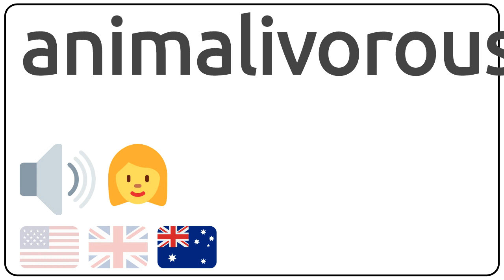How to pronounce animalivorous in english?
How to pronunce animalivorous in english
How to pronunce animalivorous in american accent 🇺🇸?
How to pronunce animalivorous in british accent 🇬🇧?
How to pronunce animalivorous in australian accent 🇦🇺?

Como se dice animalivorous en ingles?
Como se pronuncia animalivorous en ingles?